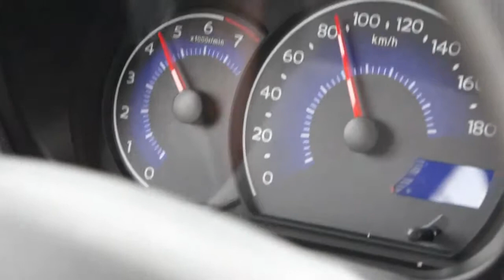Expertos pilótos prueban el desempeño del nuevo Geely LC en el Autódromo de Tocancipá